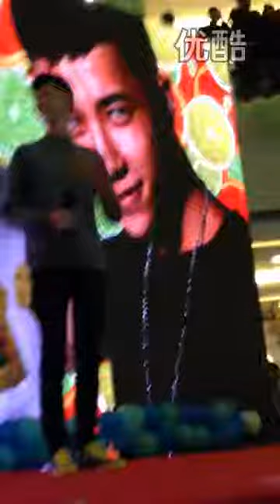于朦胧10强见面会 10